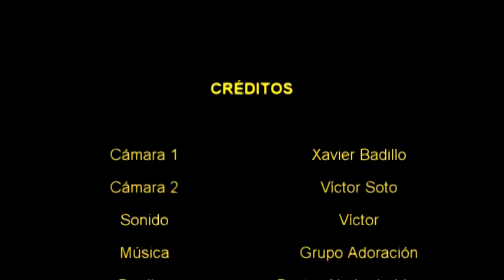Fundado Sobre La Roca